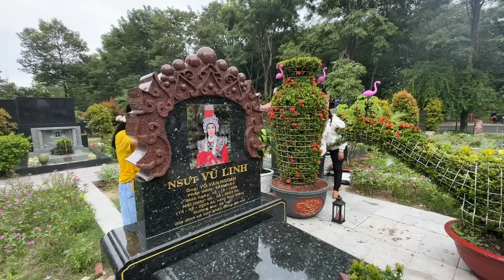BỊ CHỬI TE TUA “ CHỈ VÌ CÁI ÁO” vì sao phải áp đặc tài làm giống mọi người, CẬU ƠI….CON PHẢI LÀM SAO